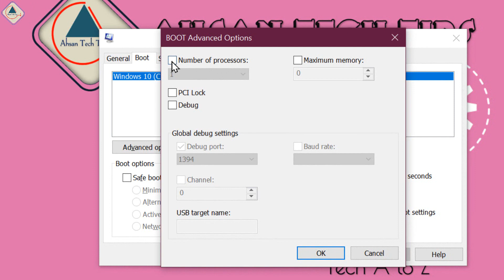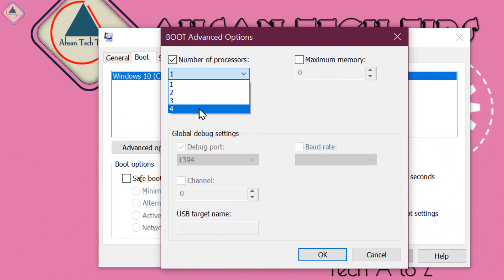How to Increase Processor Speed in Bangla | PC Tips & Tricks Bangla | Ahsan Tech Tips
In this video, I’m going to show you How to increase processor speed on your pc in bangla.

১। উন্নতমানের ভিডিও (ফুল এইচডি)।
২। বিশুদ্ধ বাংলা ভাষার ব্যবহার।
৩। ভিডিও বিষয়বস্তু সম্পর্কে পর্যাপ্ত ব্যাখ্যা।
৪। ভূল কোন তথ্য উপস্হাপন করা হয় না।
৫। ভিউআর এবং সাবস্কাইবারদের ভালোবাসা এবং তাদের চাহিদার প্রেক্ষিতে ভিডিও তৈরি।
৬। টেক এ টু জেড।

১। পিসি টিপস এ্যান্ড টিকস।
২। অফিস অটোমেশন।
৩। আইফোন এবং এ্যানড্রয়েড টিপস।
৪। সফটওয়্যার প্যাকেজ।